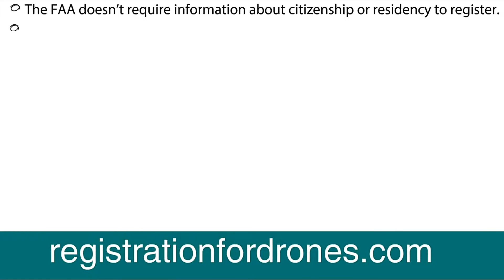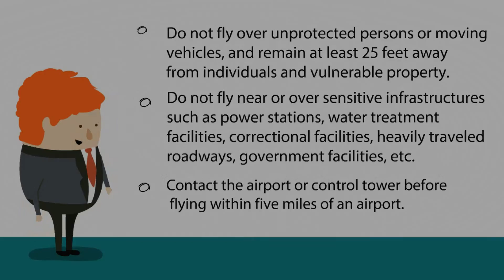Drone registration Nevada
For more info on Nevada check out